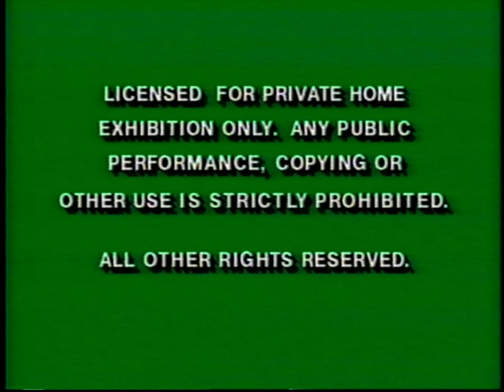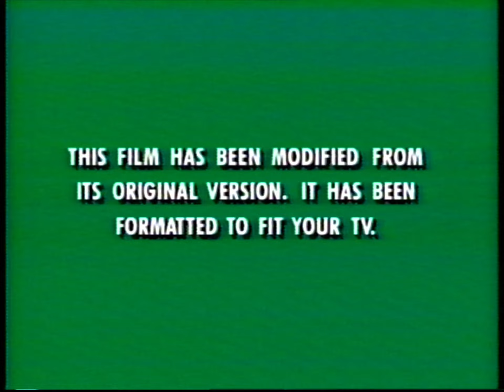Opening to The Rock (US VHS, 1997)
This is the intro to my US VHS of The Rock, released in 1997. This capture has been upscaled to 1440p60 by my Retrotink5xPro for your enjoyment.